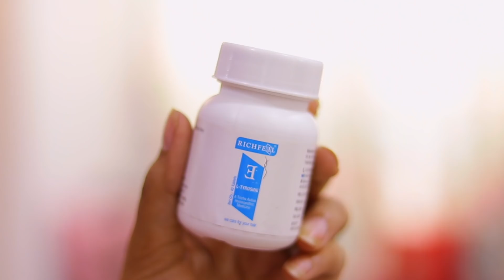How I Get Rid Of My Premature Grey Hair | Dhwani Bhatt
Hi guys,

In this video I ma just sharing some tips that helped me to reduce my greay/ white hair. Do watch the video till the end and I hope this video is helpful for you.